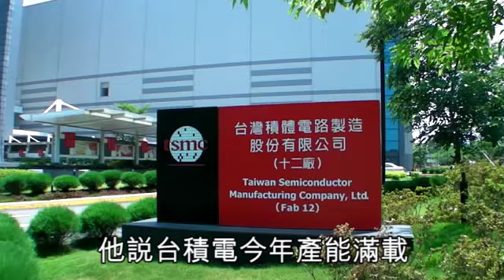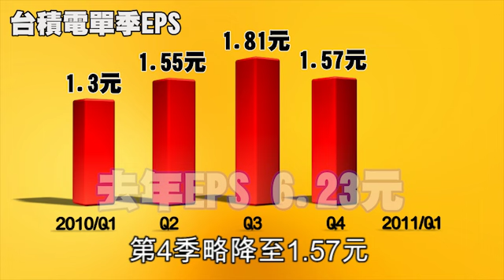台積電去年獲利新高 今年營收增2成 2011.01.28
董事長張忠謀昨在法說會指出，由於28奈米客戶排著長隊在等產能，加上特殊應用製程產品需求強勁，今年全年營運若以美元計價將成長2成，全年產能滿載，他再次強調：「今年景氣很好。